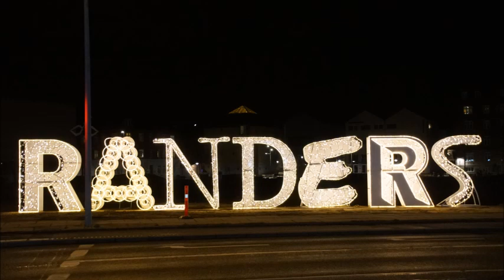Debat fra byrådsmødet den 18. marts 2024